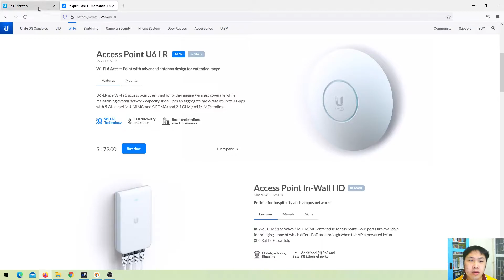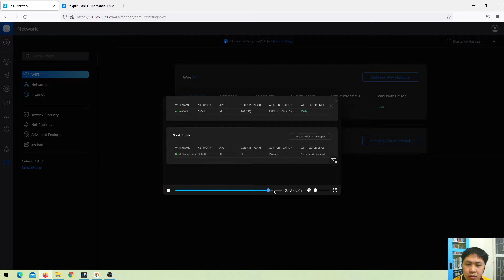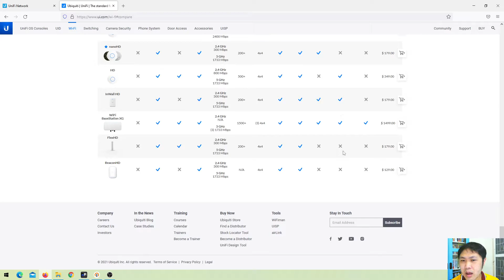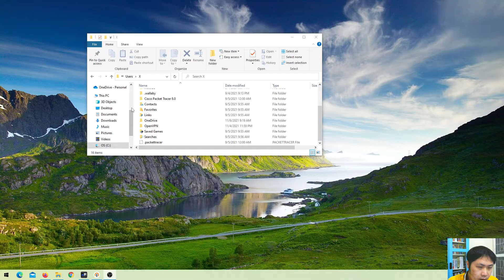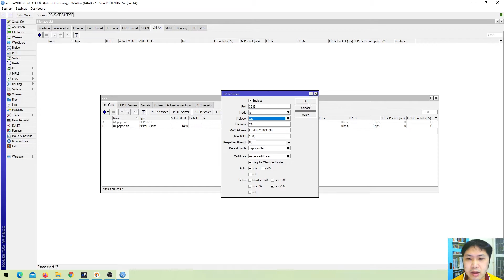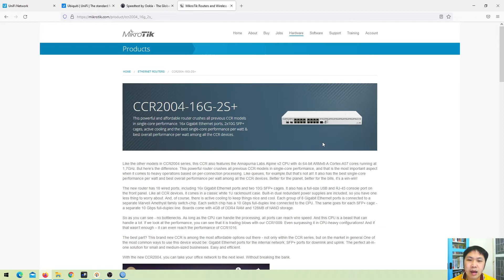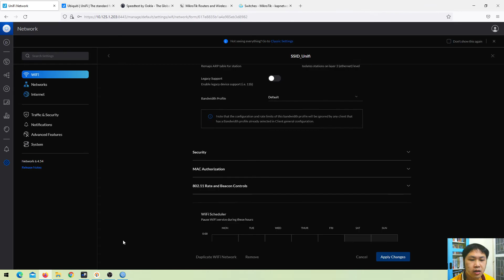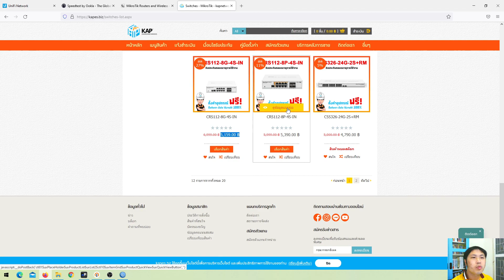Review RB5009 และ Unifi UAC AC Lite ภาค 2